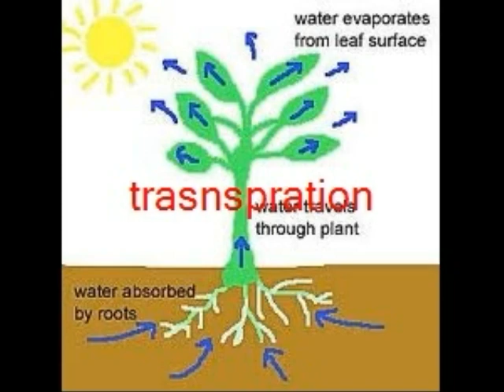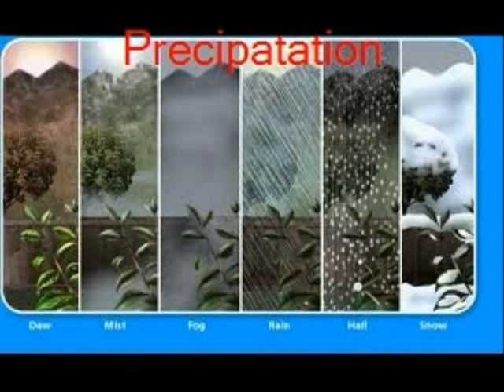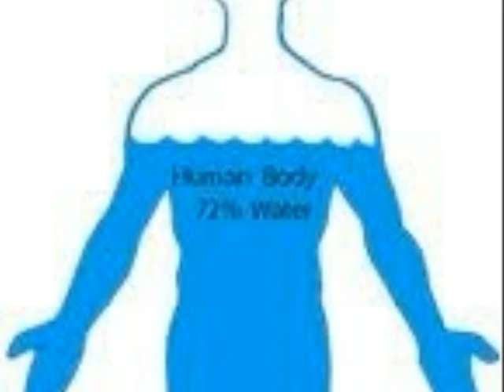Charlie 4LL WaterWorks.wmv